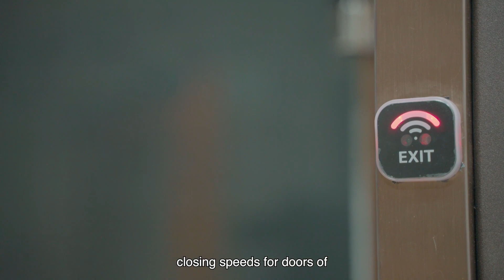TRONCO ELECTRIC MACHINERY INC.川富電機｜Taiwan Excellence 台灣精品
About TRONCO ELECTRIC MACHINERY INC.

TRONCO ELECTRIC MACHINERY INC. was founded in 1994 and goes by the name TRONCO both at home and abroad. Early on, its operations were largely the manufacture and sale of infrared sensors and electric drop bolts for access control. In 1999, it started to put its heart into the development and manufacture of brushless motors. That is when the company's core competence came to develop: system integration (control, drive and motor) and mechanical design. Since then, the company has become an expert on applications of efficient motors.

Three major product lines:
A. Intelligent architectural automation: various automatic doors and their peripherals
B. Green energy: environmentally-friendly power systems (rotation for power)
C. Energy-saving electric products: auto control, motor drive and drive systems for LED lighting
Besides, TRONCO has been actively in cooperation with companies in different industries.